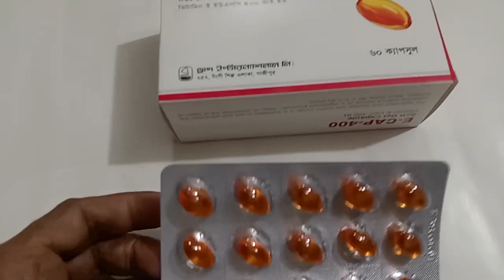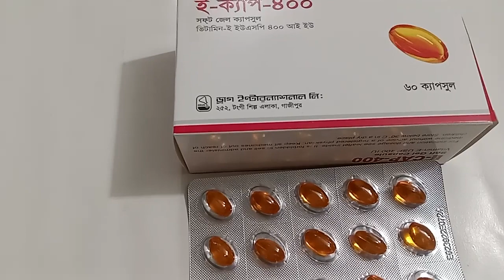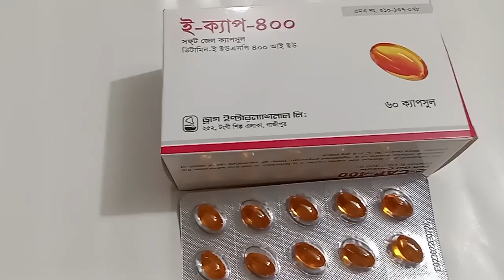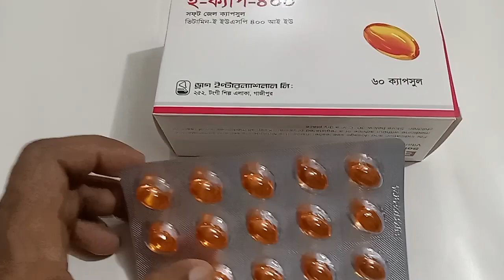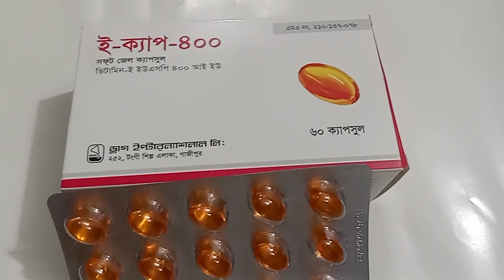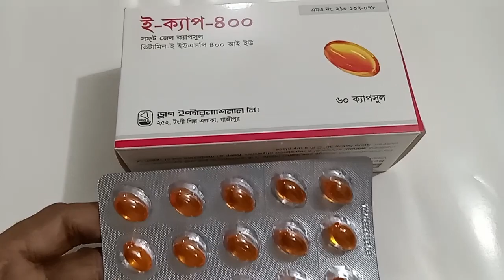E-cap 400 ( vitamin e)এর কাজ ও উপকারিতা..Drug international ltd.*talktothemedicine*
ই ক্যাপ একটি এন্টিঅক্সিডেন্ট ভিটামিন সাপ্লিমেন্ট ওষুধ। এটি আমাদের চোখকে ভালো রাখে স্কিন ও চুলকে ভালো রাখে তারুণ্য ধরে রাখে অস্ট্রিও আর্থাইটিস ব্যথা হাড়ের ব্যাথা জয়েন্ট ব্যথা বাতের ব্যথা কমায় রোগ প্রতিরোধ ক্ষমতা বৃদ্ধি করে অতিরিক্ত কোলেস্টেরল নিয়ন্ত্রণ করে দাঁত মাড়ি ও হাত ও পায়ের নখের রোগ সারাতে সাহায্য করে। বাচ্চাদের বুদ্ধি বিকাশ শারীরিক বৃদ্ধিতে সাহায্য করে ই-cap সফট জেল ক্যাপসুল